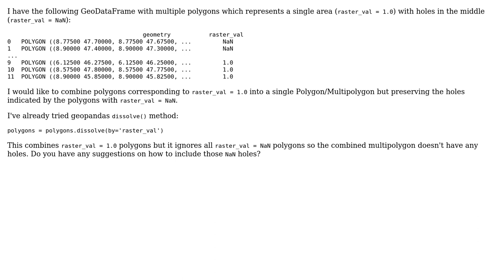GIS: Combine multiple polygons into a single one (with holes)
With thanks & praise to God, and with thanks to the many people who have made this project possible! You are responsible for your own actions.